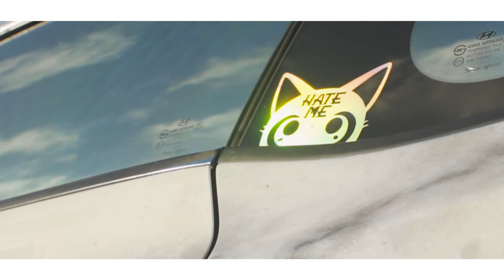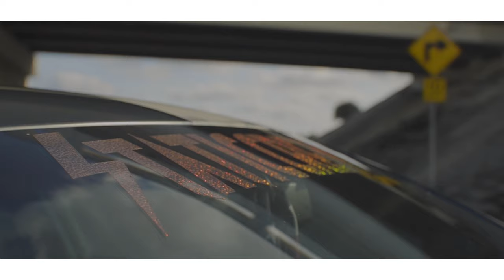Get Low | 4K Short Film | Florida Atlantic University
Skiing through the streets of Boca Raton.

Filmed in Boca Raton, Florida